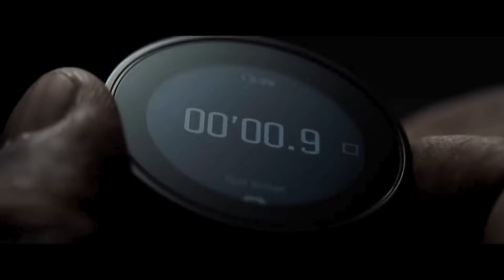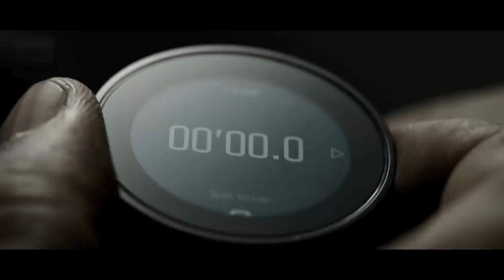The Equalizer 3 watch this exciting film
don't you love this???